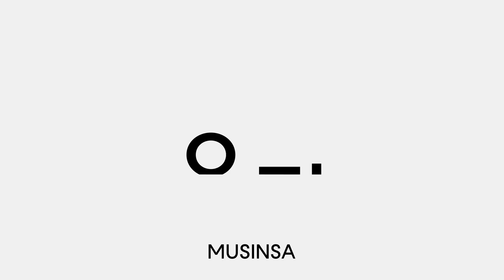6월 3주 차 '웰컴 브랜드 쇼' - 주말 스페셜 30% 세일